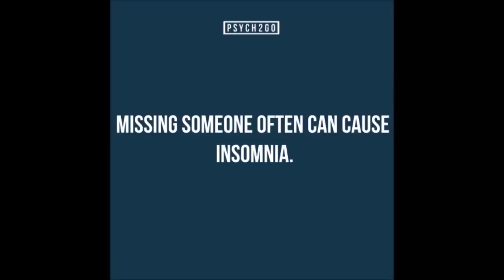Antisocial Vs. Asocial | Psych2Go